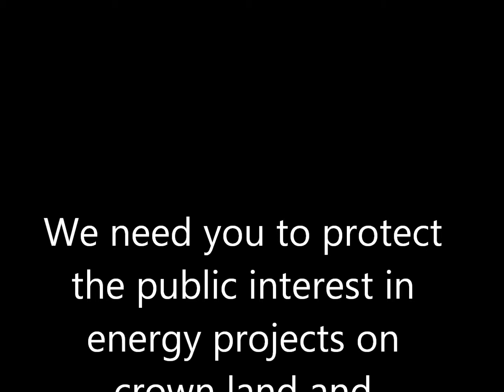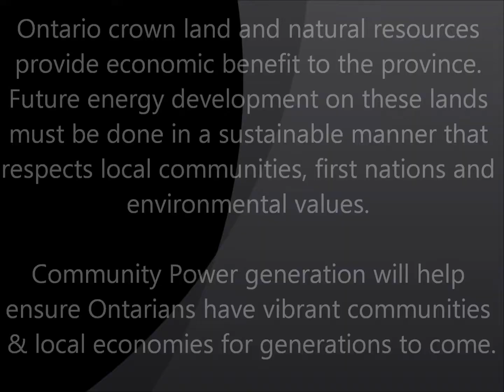Government Co-operation in Support of Ontario Communities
The parties must co-operate to:
 ■ stop the privatization of publicly owned waterfalls and crown land for energy projects through the environmental regulatory process
 ■ support policies that give communities the opportunity to develop publicly owned clean energy resources for the public benefit
 ■ support a Community Feed-In-Tariff to help communities develop clean energy projects for the public benefit
 ■ enable Public Benefit Community Power by creating programs that expand a province wide network of regionally controlled non-government clean energy generation organizations.